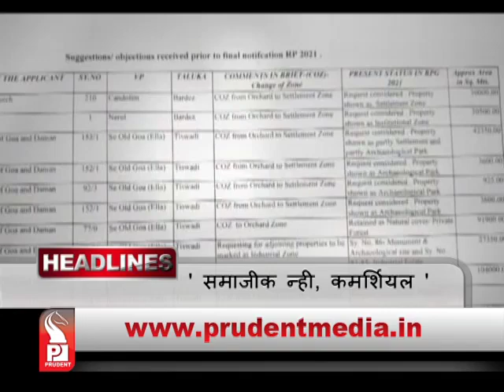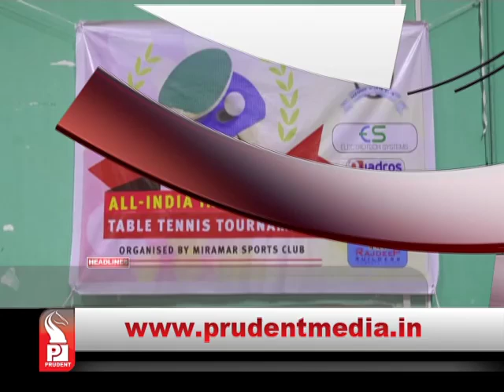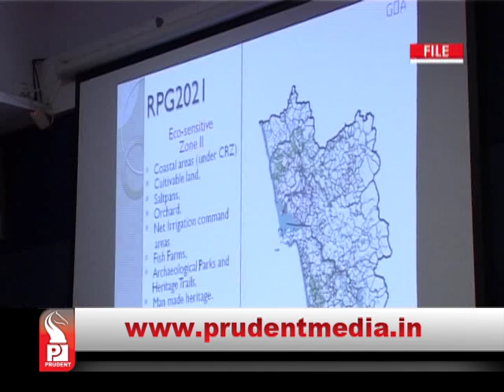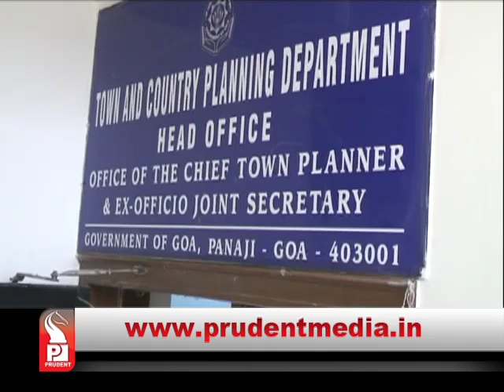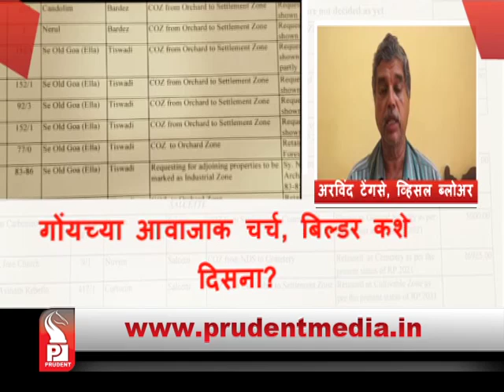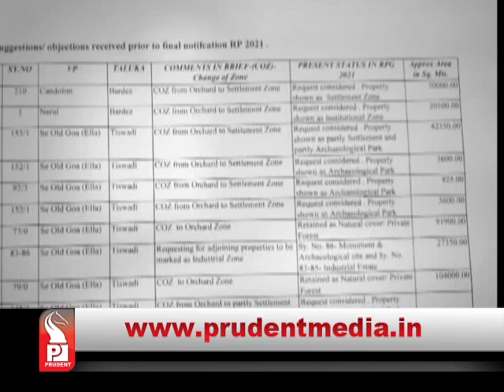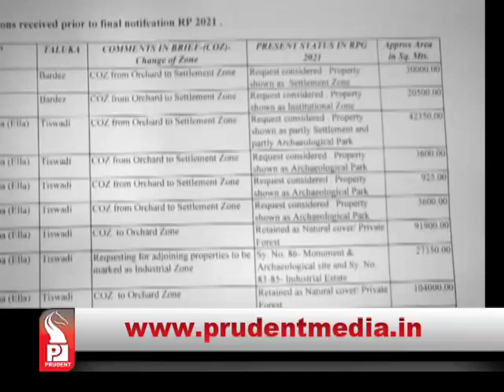Prudent Media Konkani News 30 April 18 Part 1